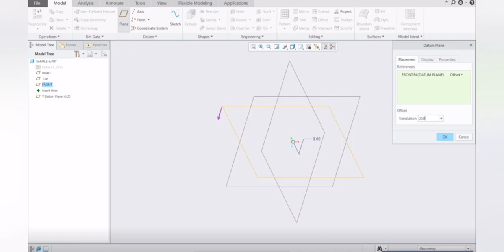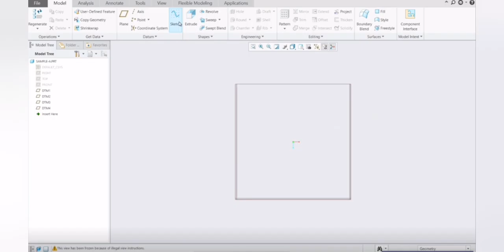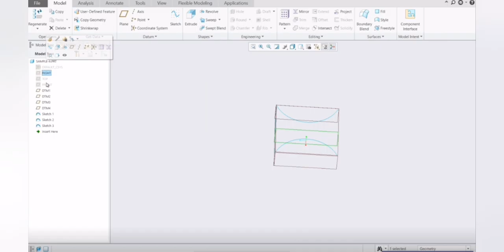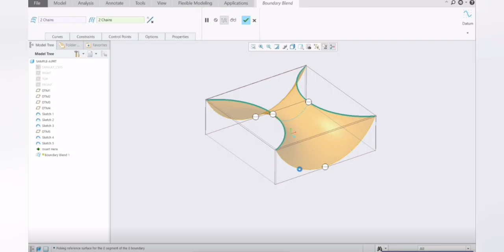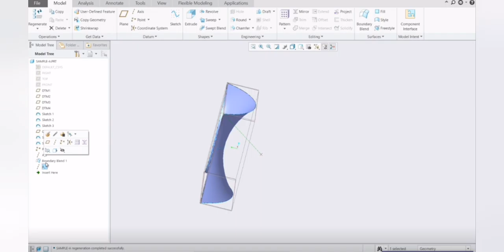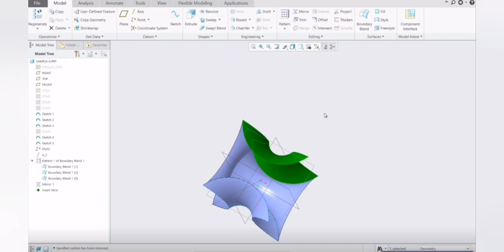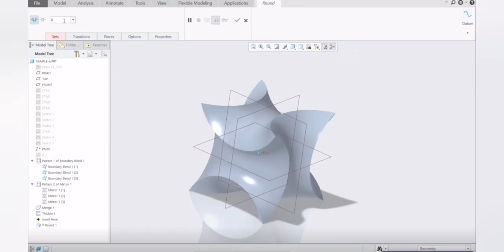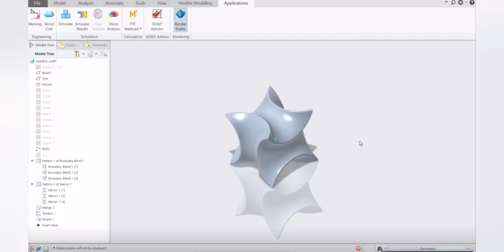How to model complex cubic lamp shade 3D star in CREO